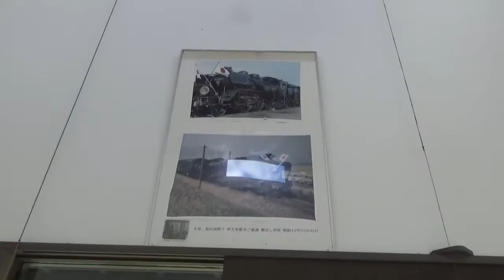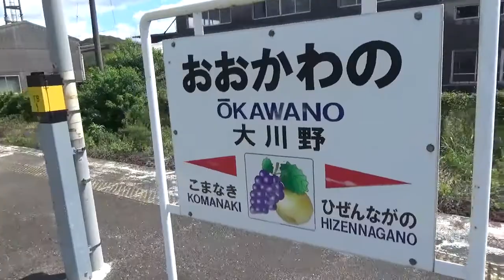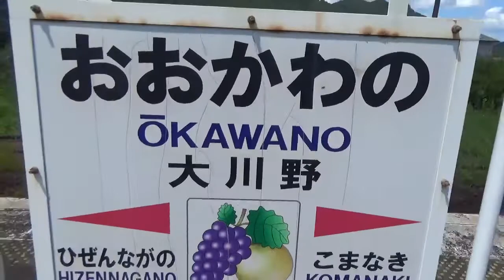大川野駅 寸景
JR筑肥線西線で唯一列車交換が行われる駅です。